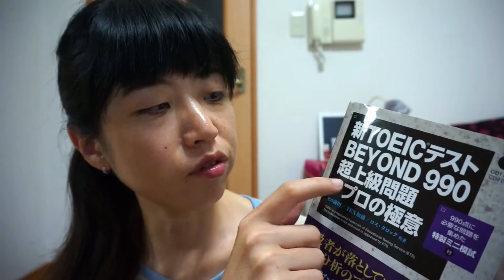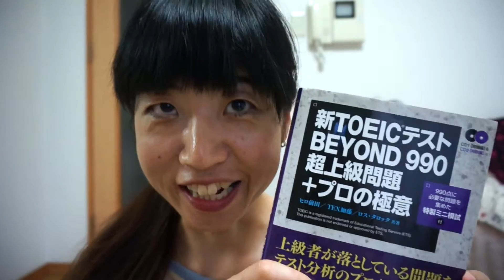【番外編】TOEIC 公開テスト 受験結果報告！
スコアアップ目指して3週間必死で勉強したものの、テスト当日は時計を持っていなかったために、すんでのところで時間切れという悲しい状況で終えました。。。が、努力は実っていました(^O^)♪♪♪

●めぐぺ。の英語勉強法や勉強中に観た映画を公開！